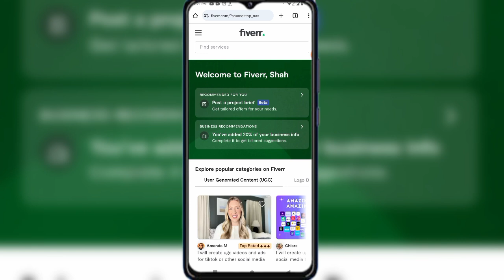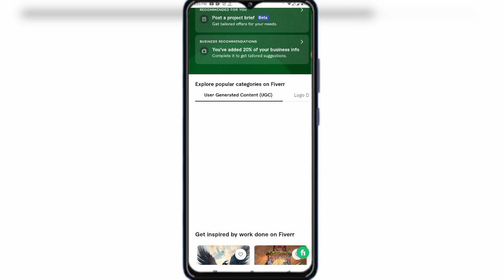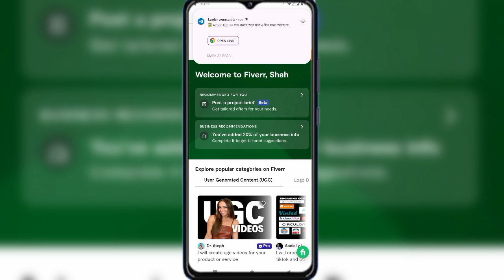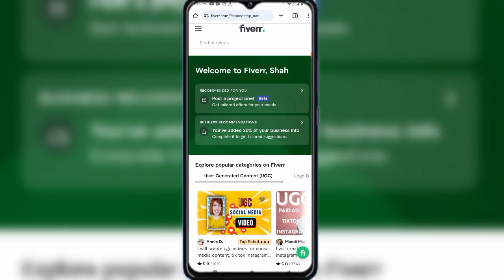কোন অভিজ্ঞতা ছাড়াই মোবাইল দিয়ে Freelancing করে টাকা ইনকাম | Freelancing//Online Earning 2024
মোবাইল দিয়ে ফ্রিল্যান্সিং করে টাকা ইনকাম,

মোবাইল দিয়ে ফ্রিল্যান্সিং ২০২৪,

মোবাইল দিয়ে ফ্রিল্যান্সিং কোর্স,

মোবাইল দিয়ে ফ্রিল্যান্সিং একাউন্ট কিভাবে খুলবেন,

মোবাইল দিয়ে ফ্রিল্যান্সিং শিখুন,

মোবাইল দিয়ে ফ্রিল্যান্সিং করে টাকা ইনকাম ২০২৪,

মোবাইল দিয়ে ফ্রিল্যান্সিং কিভাবে শিখবো,

মোবাইল দিয়ে ফ্রি টাকা ইনকাম,